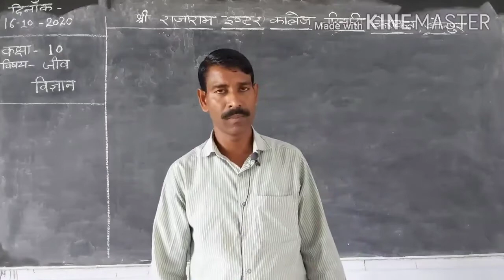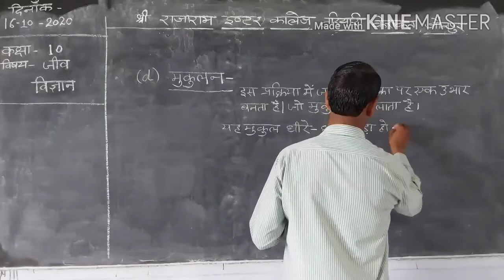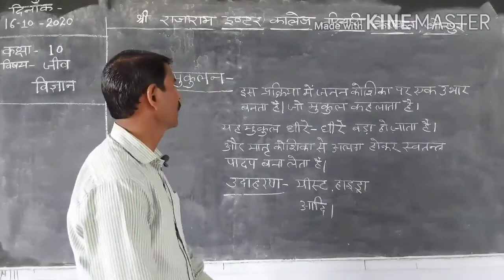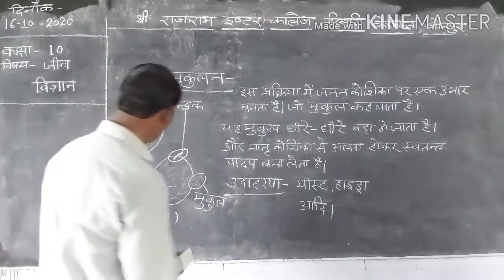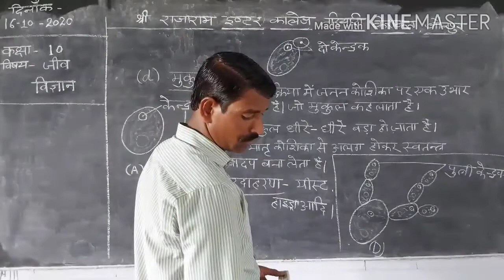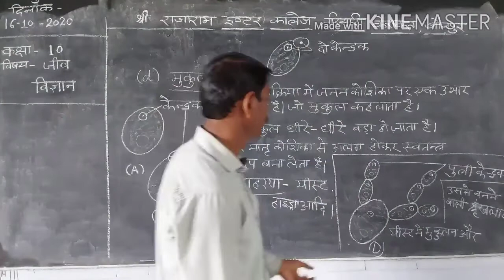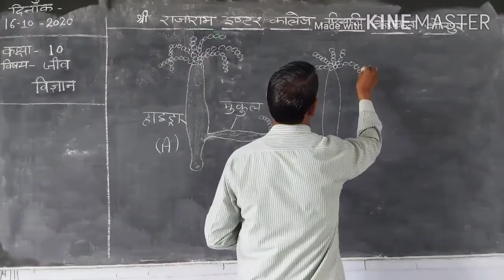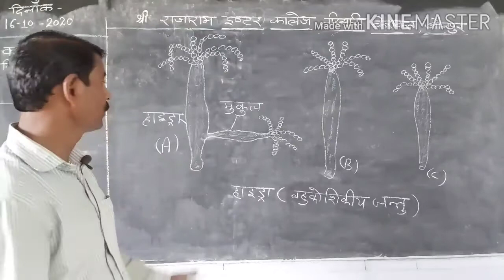CLASS10 BIOLOGY LECTURE48